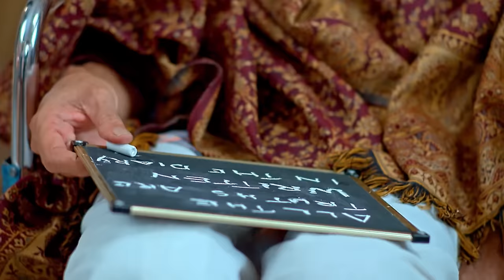Anuraga Ganam Pole - Full Ep - 239 - Sumitha Chandran, Giridhar Nambiar - Zee Keralam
Sumi gives birth to a baby boy. The police arrest Anuradha and the others in the murder of Sathyanarayanan. While Giri brings Mahalakshmi to Oyyarath, Nandita leaves the house.

Show Name : Anuraga Ganam Pole
Producer/Star Cast : Antony, Saji Millenium Nitha Promi, Kavitha Nair, Jaynarayan, Jaseela Parveen, Prince